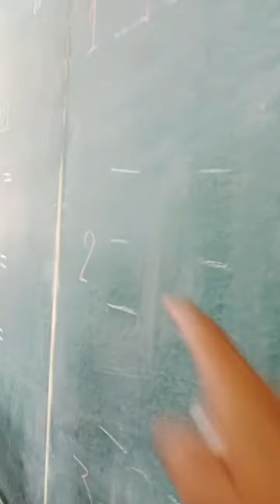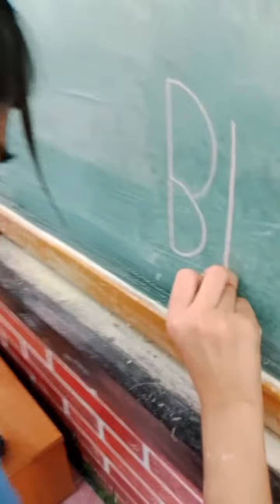อยากเขียนอักษรอังกฤษ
เอ บี ซี พิมพ์ใหญ่ พิมพ์เล็ก มีอยู่คน ไม่ได้เขียนแล้วร้องไห้ นางจะร้องทุกเรื่องถ้าไม่ได้ดั่งใจ